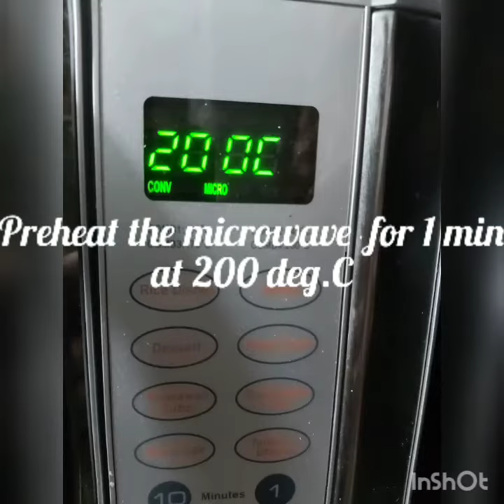Chocolate Cookie in Microwave within 5 minutes!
Chocolate cookie in Microwave Oven within 5 minutes!